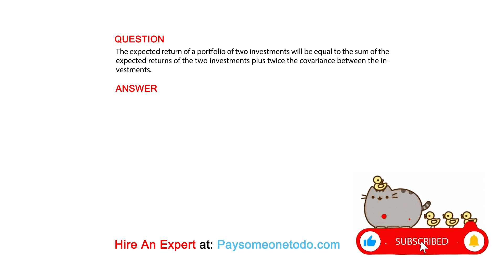The expected return of a portfolio of two investments will be equal to the sum of the expected...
QUESTION
The expected return of a portfolio of two investments will be equal to the sum of the expected returns of the two investments plus twice the covariance between the investments.